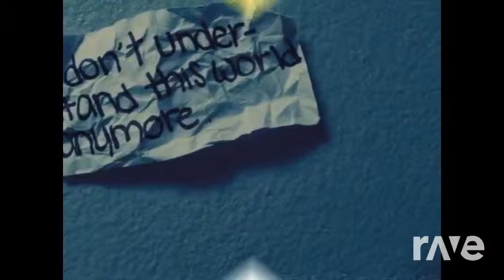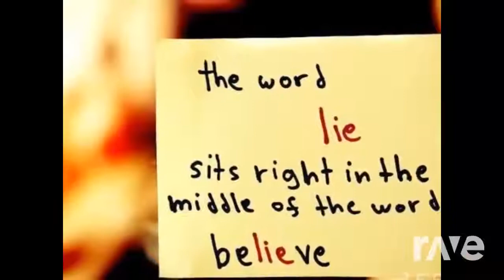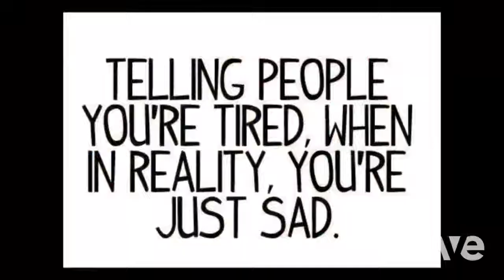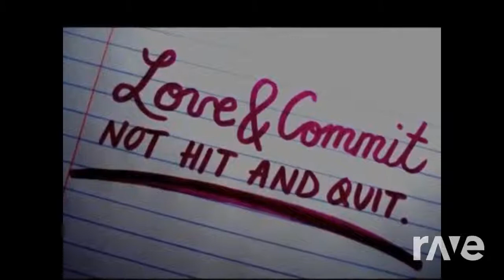ー This Is Kind - 旭ぺん太 サブちゃん & Hearty Lev | RaveDJ